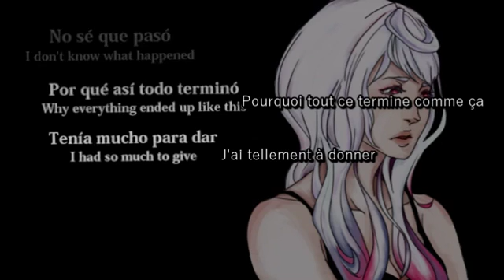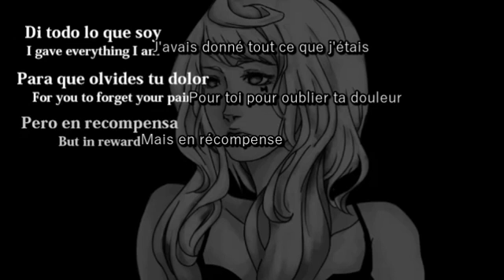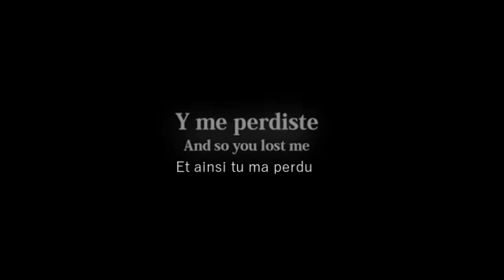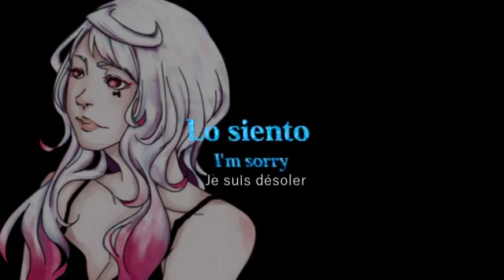Maika la partida calma (ESP/ENG/VF) original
le titre de la chanson signifie le départ calme
peu d'information connue sur Maika si ce n'est que c'est une vocaloid v3 qui est de base espagnol la chanson est entièrement en espagnol et sous titré espagnol anglais par l'auteur j'ai ajouté la traduction française pour ce qui ne parle pas espagnol ou anglais pour information il existe 3 vocaloid espagnol (Maika Bruno Clara)
the title mean a calm departure
not much information are know about Maika except that she's a Vocaloid V3 and spanish
the song is entirely in spanish and subbed by the author in english
for french people translation availabe
for information there is 3 spanish vocaloid (Maika Bruno Clara)